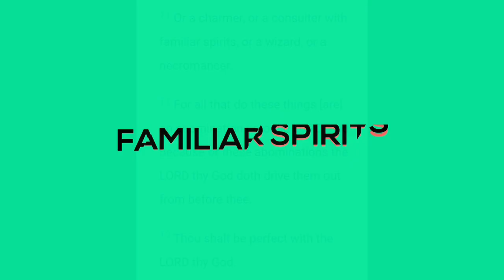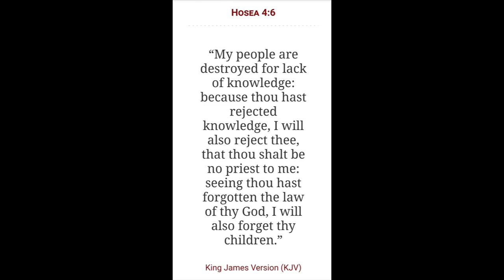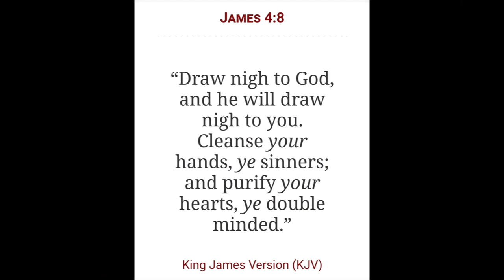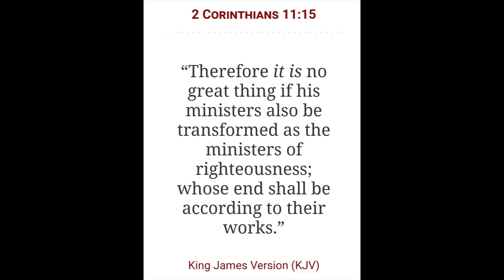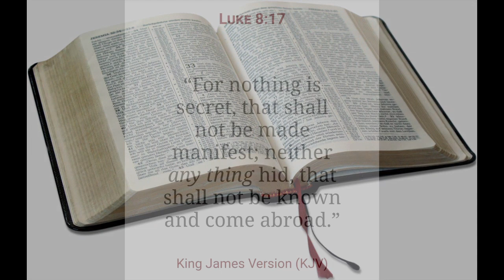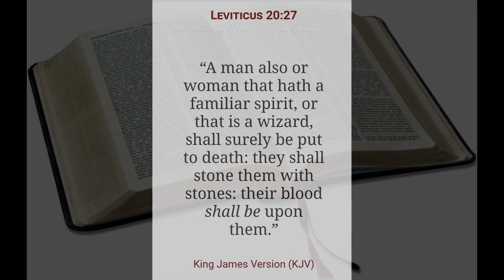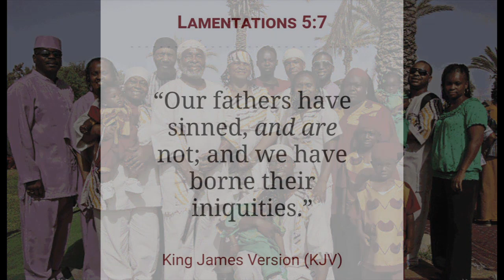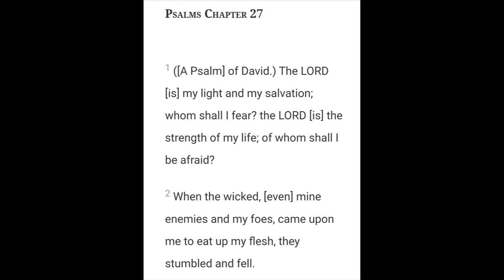A Season of Sorcery